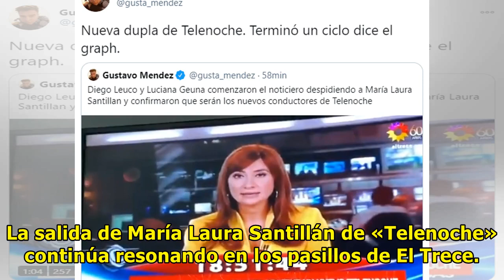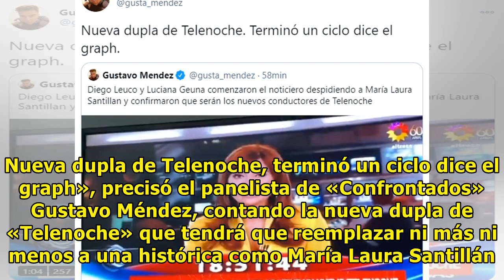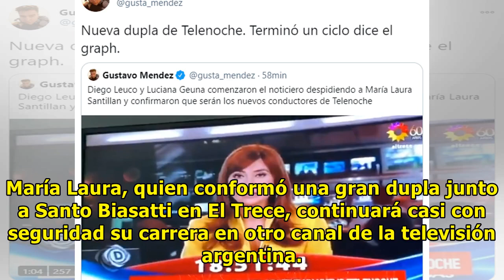Nueva dupla: tras la salida de María Laura Santillán, noticiero El Trece ya tiene nuevos conductores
«Nueva dupla»: tras la salida de María Laura Santillán, el noticiero de El Trece ya tiene nuevos conductores